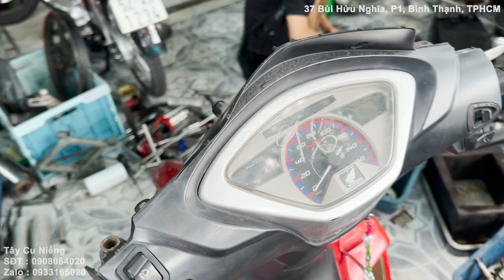Fu X Em mới đc tặng 1 chiếc xe, bây giờ e làm dàn chân sau này làm lại máy đc ko? PHẢI ĐC THÔI E